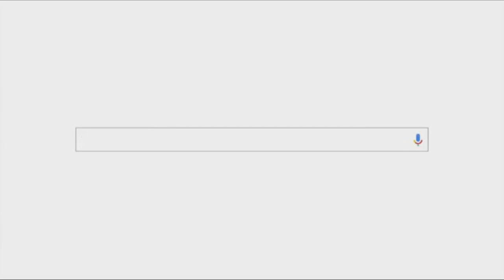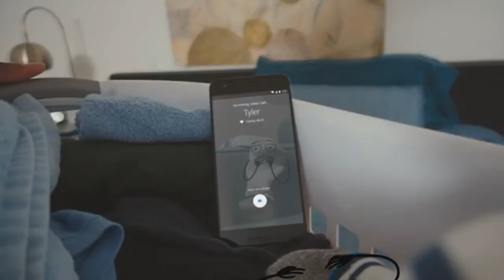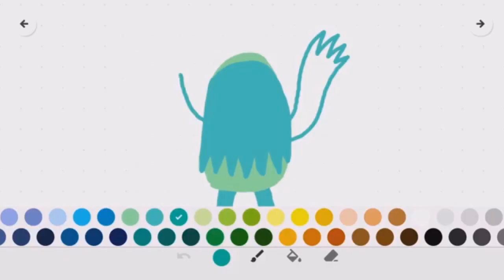Let It Grow but every grow is replaced with an annoying Google ad